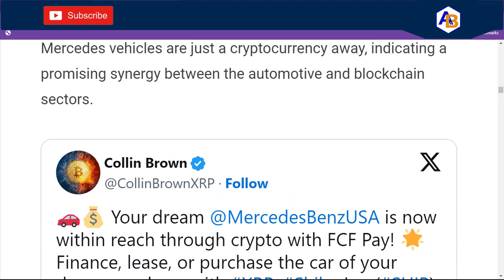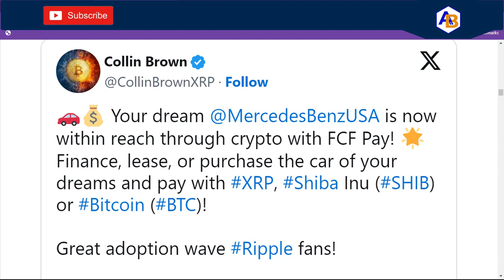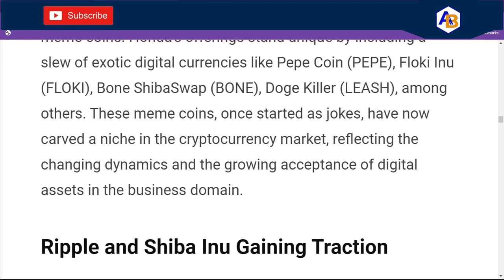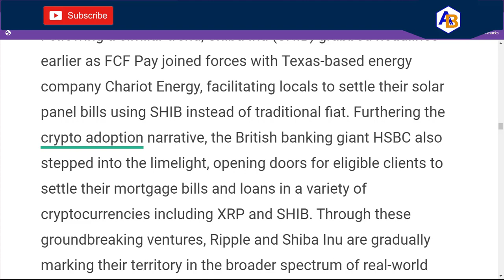Breaking News - XRP, Shiba Inu, & Bitcoin Used to Buy or Lease a Mercedes | FCF Pay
Per Crypto News Flash:
"Dive into the new age of auto-finance as blockchain technology takes the wheel, steering us towards a future where purchasing your dream car from prestigious brands like Mercedes and Honda has never been more accessible. Through a remarkable partnership with FCF Pay, these automotive giants are embracing a plethora of cryptocurrencies including Ripple (XRP), Bitcoin (BTC), Shiba Inu (SHIB), and many more, heralding a significant stride in the massive adoption wave of digital currencies.

According to a tweet from Collin Brown, now the coveted Mercedes vehicles are just a cryptocurrency away, indicating a promising synergy between the automotive and blockchain sectors."

You should not construe any such information or other material as legal, tax, investment, financial, or other advice.  Nothing contained on this channel constitutes a solicitation, recommendation, endorsement, or offer by Automotive Blockchain, the channel's hosts or any third-party service provider to buy or sell any securities, digital assets, financial instruments of any kind, any automobile, part or accessory associated with any type of vehicle.  Please do your own research.